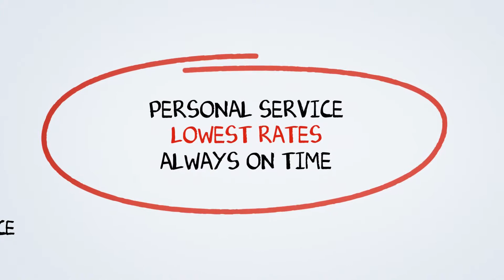Portable Toilet Rental Henry County GA | Portable Toilet Rental Prices Henry County GA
| | Portable Toilet Rental Henry County GA | Portable Toilet Rental Prices Henry County GA | Our competitors, Waste Management (WM), Rumpke, Casella Waste Systems, Republic Services, Waste Connections, Progressive Waste, Waste Pro, Waste Industries, WCI waste corporation, Stericycle Inc, Clean Harbors, Advanced Disposal, Recology Inc., RockTenn, SLM Waste, Oakleaf Waste Management, Mark Dunning Industries, Solid Waste Inc., Landfills, Recycle Centers & other portable toilet rental companies actually REFER BUSINESS TO US! For every special event, public festival, or commercial construction site in need of a portable toilet, we have the type and the service right for you. We offer a variety of portable toilets including luxury toilets with a sink and hand washing station for formal occasions or residential remodels, and basic discount construction toilet for road construction sites or high-rise structures. Our long-term Porta Potty and restroom trailer rentals are serviced weekly and for a short-term weekend event, we deliver out event toilet on Friday and pick them back up Monday. Our reputable temporary toilet rental service is conveniently capable of handling all of your liquid waste disposal.